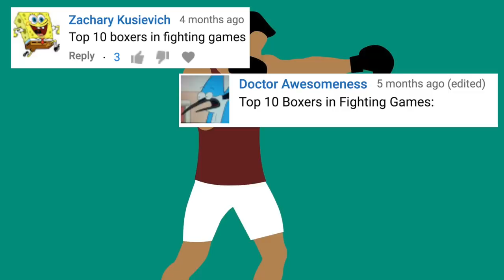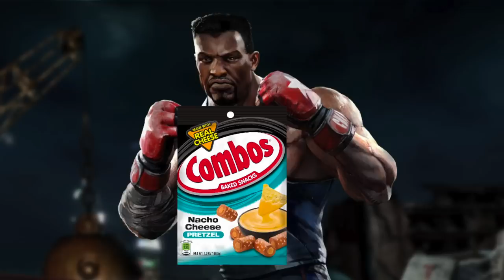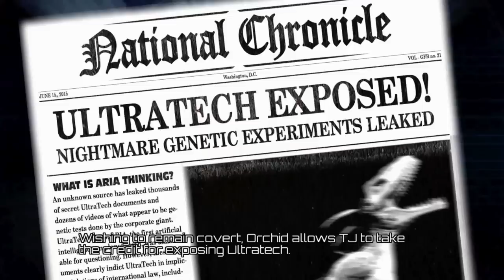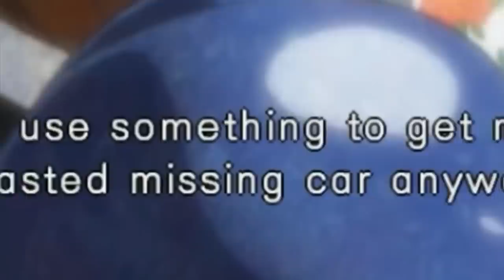Top Ten Boxers in Fighting Games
This video covers another popular and recognizable archetype in fighting games: the Boxer. It’s generally one of the most identifiable fighting styles in fighting games due to the stance the characters use and the fact that these characters use almost exclusively their fists for all attacks, even the kicks. It also helps when they wear their boxing gloves to the match, but that’s not a requirement for this list. These characters just have to be interesting with their history and fighting style in their respective games.

Footage provided by SoftwareAgentsCorp with additional footage provided by Danny Bereza. Video edited by MrTopTenList. Additional footage editing by A.T. Gonzalez, Dark Battleship, Danny Bereza, and R. Michelle Marcel.